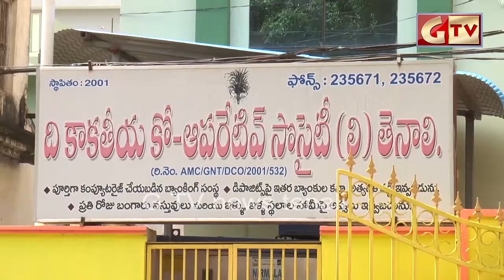TENALI GTV NEWS 08/10/2017